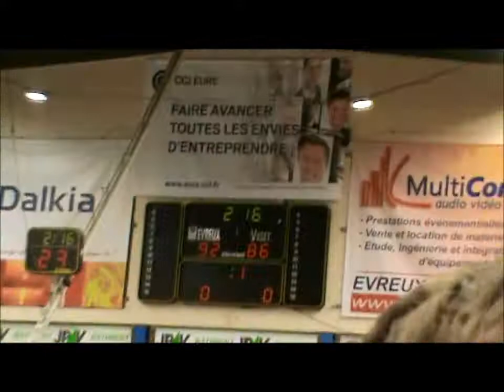Match de gala ALM Evreux basket 4ème quart-temps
match de gala 7 juin 2013